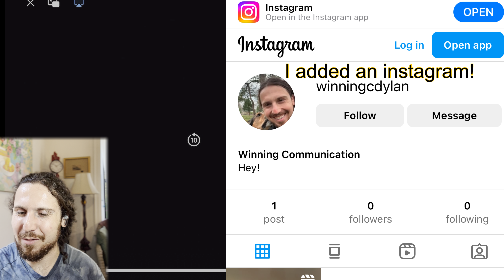Meghan BATTLES For MICROPHONE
Meghan Markle LOVES the microphone. She fights for it like Gollum from lord of the rings.